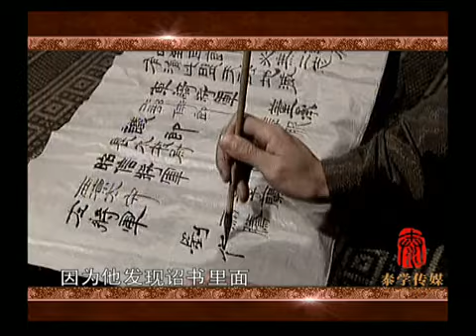第16集：降汉不降曹